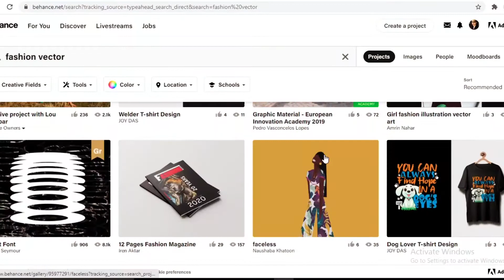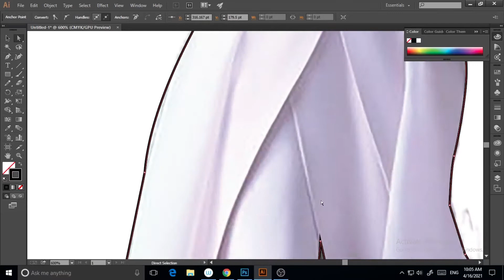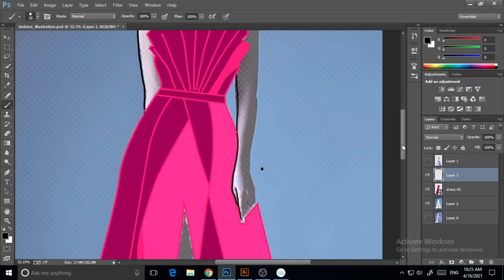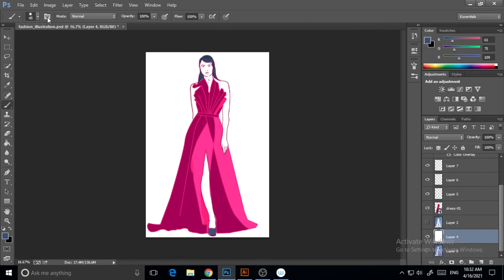Learn Fashion Illustration For Beginners Step by Step [Adobe Illustrator]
In this video I will show you how to do fashion illustration for beginners step by step. This includes digital as well as sketches that you can learn to get into this lucrative niche.

v=VfHFRbY2Dxo&t=10s